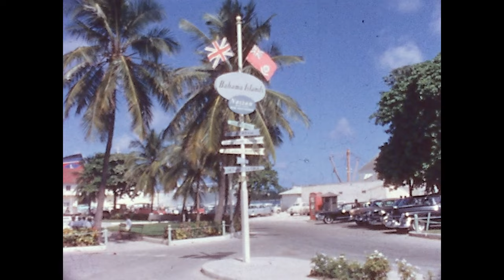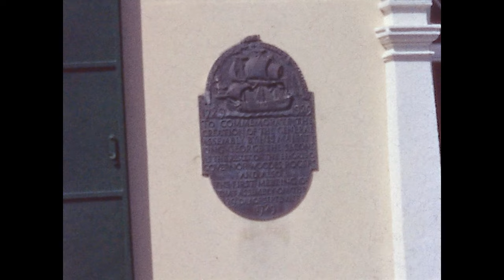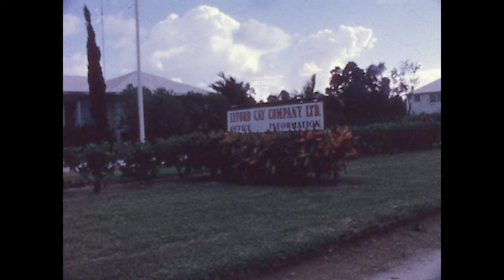Bahamas 1960s Flight & Flamingos - In and Around Nassau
Bahamas Airways flight from Miami International Airport - Vickers Viscount 702 flight to Nassau.
On the beach, City Hall, Straw Market, sightseeing trip, policeman directing traffic. Coral Harbor Club, Clifton Pier, Lyford Cay Company Ltd. Tour around island in Triumph Herald convertible.